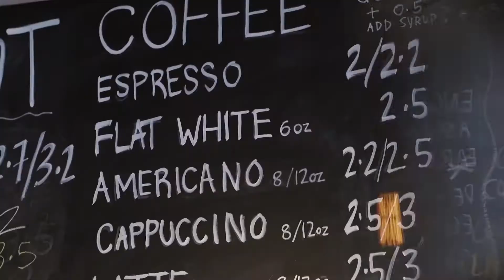STUDIMET NE CATS COLLAGE |ABC NEWS